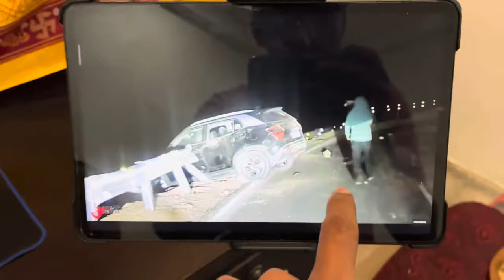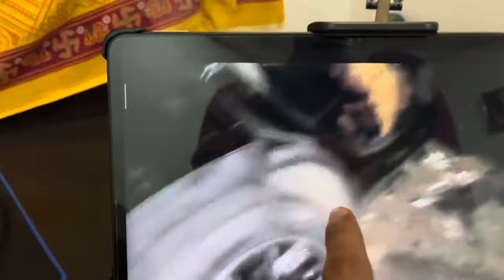Hamla Ho Gaya Leh Ladakh k road per ||Arun panwar